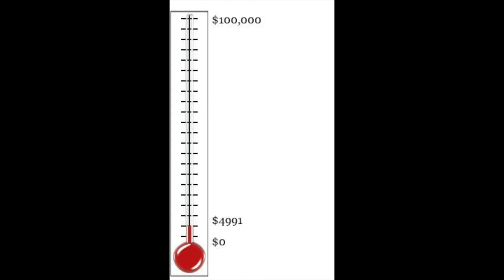Evangelism '18 Episode 3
Evangelism '18 progress report for the Daily Office Network, with donors' names set to a jazz score. Savior of the nations, come!